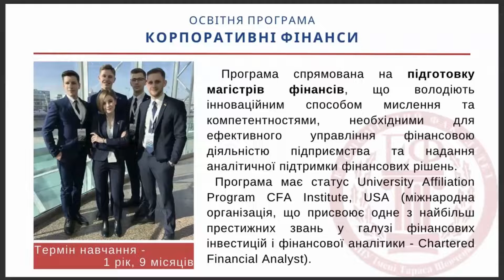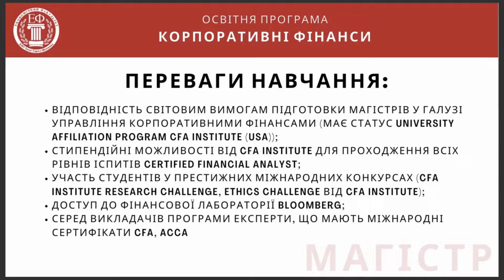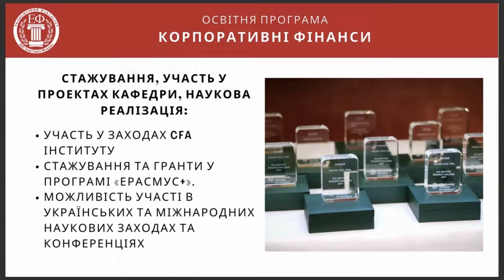Корпоративні фінанси (заочна форма навчання) ОС Магістр